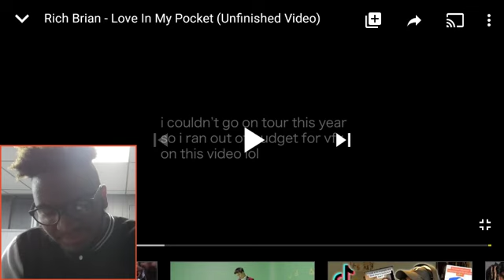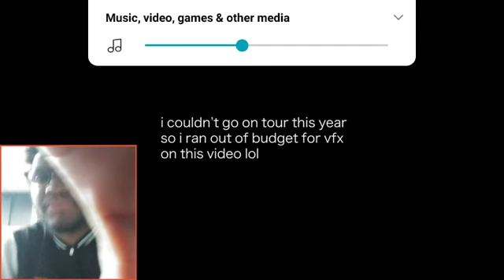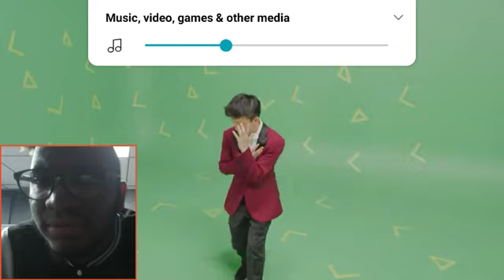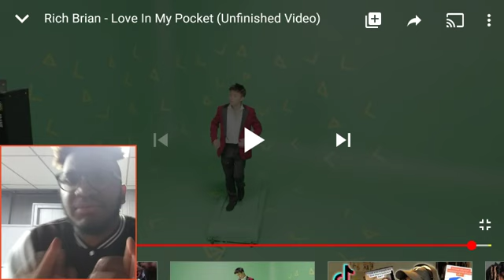Rich Brian - Love In My Pocket (Unfinished Video) *Reaction*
LATESTPOPULARVIDEOSSTORE

Rich Brian Delivers a Hazy New Single, "Love In My Pocket"

Showing off his vocal talent.

By Nicolaus Li · 1 day ago in Music

After releasing “BALI,” Rich Brian has now returned with his latest single “Love In My Pocket.” Showing another side of his vocal talent, the Indonesian artist delivers reverb assisted about a pervasive sense of love in his life.

Produced by Bekon and The Donuts, the track is led by a distinct bassline and drums that carry rhythmic synth that lends an interesting element to Brian’s voice. Near the end of the song, Rich Brian dips back into his usual rap manner with a quick-hitting verse that offers a braggadocious take on the theme of “Love In My Pocket.”

Stream Rich Brian “Love In My Pocket” on Spotify and Apple Music below.

For more music news, stream Juice WRLD and Marshmello’s collaboration “Come & Go.”

Rich Brian

Listen to Rich Brian's New Song "Love in My Pocket"

BY TARA C. MAHADEVAN

Video via Rich Brian

Rich Brian has shared his newest single “Love in My Pocket.”

The effervescent, upbeat song follows Brian’s Guapdad 4000-supported “Bali,” a quarantine-saturated single that arrived as Brian found himself connecting with a community of artists and creatives that included Thundercat and Trippie Redd.

“This song is about living in an environment of attention being sought with love happening around you that you feel like you deserve to experience but don’t know how to get, and fears being conquered,” Brian said of “Love in My Pocket” in a press release.

In the video for “Bali,” which arrived in late April, Brian and Guapdad are shown delivering care packages to friends, artists—Kenny Beats, Thundercat, Cuco, Buddy, Lil Yachty, more—and to the Los Angeles community.

Stream “Love in My Pocket” above.

RELATED

Rich Brian, Guapdad 4000 Deliver Packages to Friend in "Bali" Video

Livestream 88rising's Asia Rising Forever Festival

Joji Shares New Song and Video for "Gimme Love" Off Upcoming Album 'Nectar'

NEWS VIDEOS LOVE NEW MUSIC RICH BRIAN POCKET 88RISING GUAPDAD4000

Sign up for our newsletter to get the latest Complex stories delivered to your email weekly.

SHARE THIS STORY

OUR SHOWS

VIEW ALL

Full Size Run

Sneaker Battles

Hot Ones

Complex World

Fridge Tours

Complex Closets

Complex News

Burger Scholar Sessions

Trending Topics

LATEST IN MUSIC

Unknown T Shares Energetic Visuals For New Drill Heater "Duh Duh"

BY JACK LYNCH

Lil Wayne Asks Kid Cudi to Send Him a Track to Collab: 'Eminem Effect When I Send It Back'

BY SARAH JASMINE MONTGOMERY

Kanye West Tweets Out Roster for Proposed YEEZY Sound Streaming Service

BY XAVIER HAMILTON

Meek Mill Reacts to Jada Pinkett Smith's Comments About August Alsina Relationship

Keke Palmer Responds to August Alsina: 'I Feel Attacked, But It's Not About Me' (UPDATE)

BY JOSHUA ESPINOZA

Watch Ryan Trey's New "Rollin" Video

BY JOSHUA ESPINOZA

Watch Anitta's "Tócame" Video f/ Arcangel and De La Ghetto

BY TARA MAHADEVAN

Black Thought Shares "Thought Vs. Everybody" Off Upcoming EP 'Streams of Thought, Vol. 3'

BY TARA MAHADEVAN

BY TARA MAHADEVAN

Yeasayer’s Lawsuit Against The Weeknd Over 'Black Panther' Song "Pray for Me” Has Been Dropped

BY TRACE COWEN

RELATED

Livestream 88rising's Asia Rising Fo